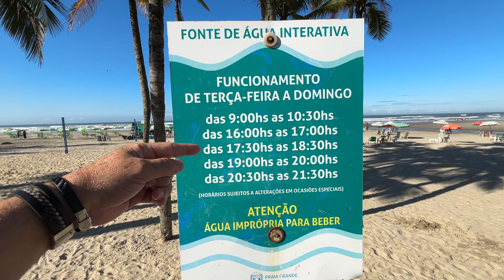SÁBADO LINDO FONTE INTERATIVA PRAIA GRANDE TUPI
PRAIA GRANDE HOJE DESSE JEITO

💲Quer apoiar?
Além disso terá alguns benefícios bem legais.

Carlos Rios
Praia Grande-SP